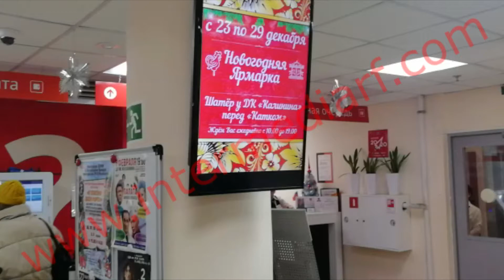Стартовала рекламная кампания Новогодней ярмарки "Товары регионов России" на мониторах в МФЦ